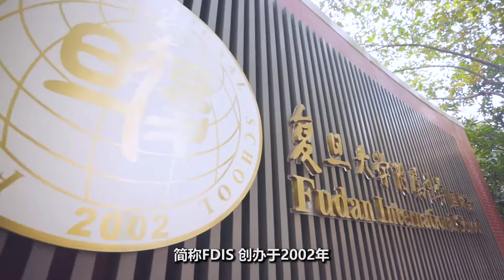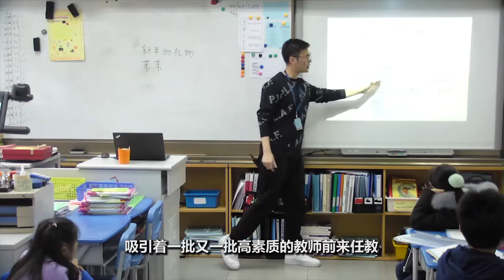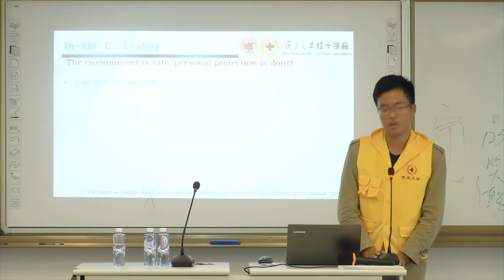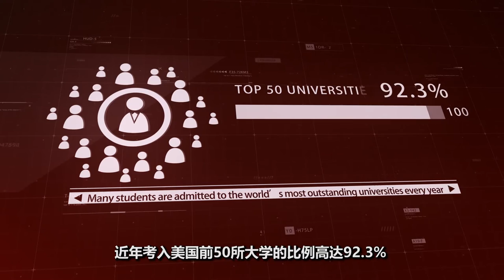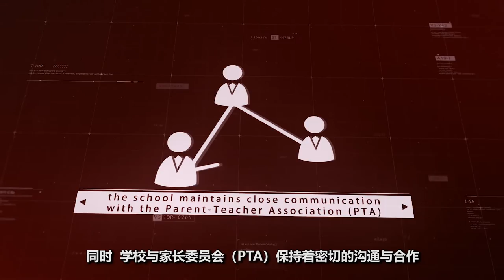Fudan International School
Video of Fudan International School in Shanghai, China

版权归属：复旦大学附中国际部
来源：复旦大学附中国际部网站。若有来源标注错误或侵犯了您的合法权益，请作者持权属证明与本网联系，我们将及时更正、删除，谢谢。